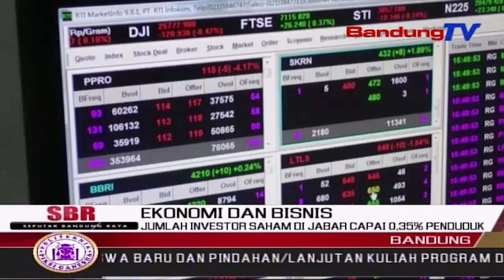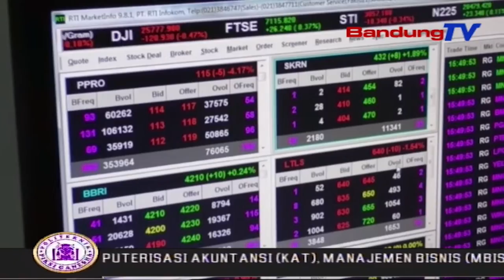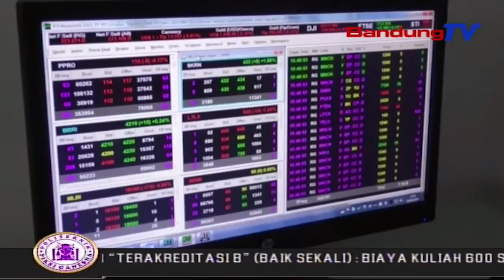Jumlah Investor Saham Di JABAR Capai 0,35% Penduduk | SBR | BANDUNGTV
SBR | BANDUNGTV | NIKEN PRATIWI | Pertumbuhan Jumlah Investor Pasar Modal Sektor Saham Di Jawa Barat Terus Meningkat Pesat. Bahkan, Berdasarkan Data Bursa Efek Indonesia Per Oktober 2019, Jumlah Investor Pasar Modal Sektor Saham Di JABAR Telah Mencapai 170 Ribu Lima Belas Single Investor Identification, Atau Sebesar Nol Koma Tiga Puluh Lima Persen Dari Jumlah Penduduk Di JABAR Pada Tahun 2018.